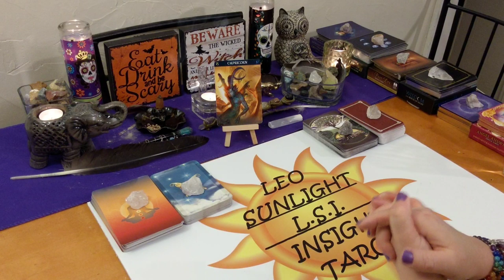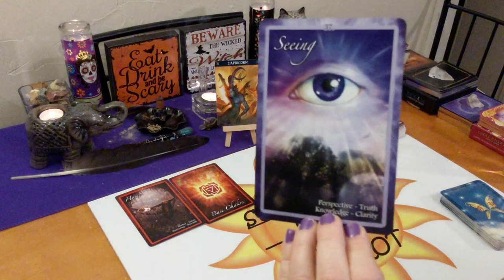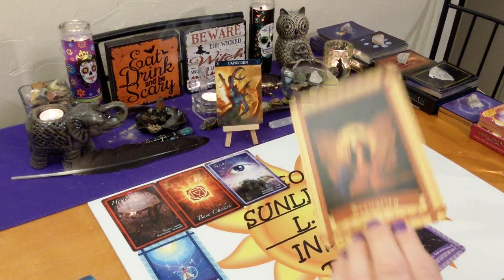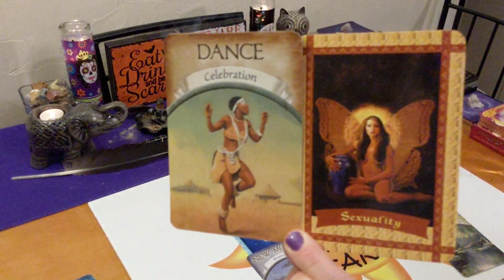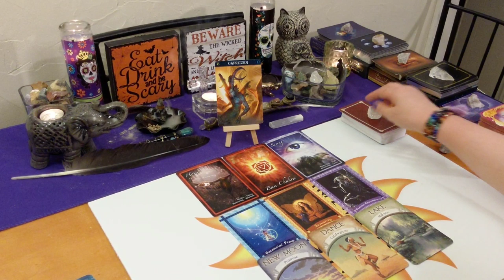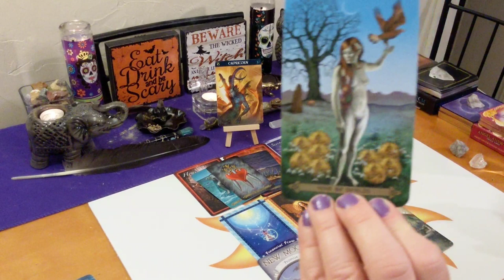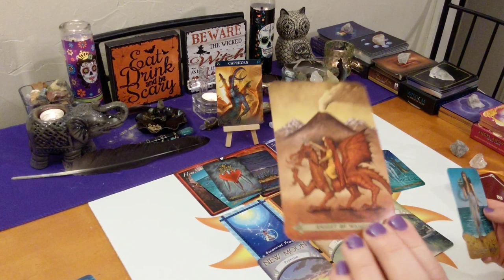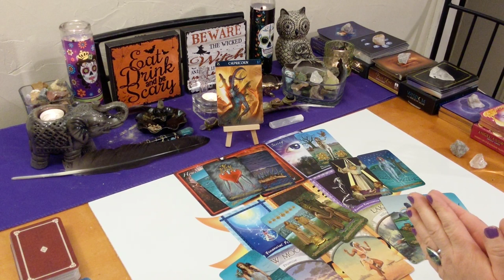♑Capricorn Spirit Guide Messages♑ What You Need To Know 🙏Positive Expectations🕊 October 2019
This reading is for Capricorn in your sun, moon, rising or Jupiter. Click the settings icon above ^ if you would like to speed up this reading, next to the cc button.

Decks used:
Chakra Insight Oracle – Caryn Sangster
Healing with the Fairies Oracle – Doreen Virtue